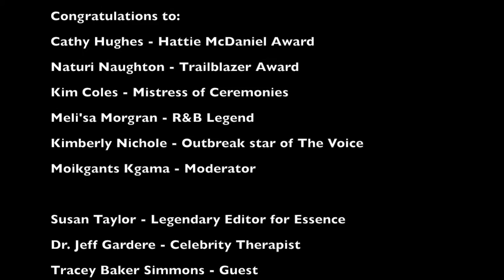Naturi Naughton honored by Reel Sisters & interviewed by The Movement REMIXED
The Movement REMIXED covered the
Reel Sisters of the Diaspora Film Festival/Lecture Series
Honoring Naturi Naughton

Ciara Cee Ross -  Host/Journalist
Audrey Egypt Young  - Film/Photos/Director/Editor Founder/Editor in Chief of The Movement REMIXED

Carolyn A. Butts  - Founder/Festival Director of the Reel Sisters of the Diaspora Film Festival/Lecture Series
Lisa Durden - Curator

Congratulations to:
 Cathy Hughes - Hattie McDaniel Award
 Naturi Naughton - Trailblazer Award
 Kim Coles - Mistress of Ceremonies
 Meli'sa Morgran - R&B Legend
Kimberly Nichole  - Outbreak star of The Voice
 Moikgants Kgama - Moderator

Susan Taylor  - Legendary Editor for Essence
Dr. Jeff Gardere  - Celebrity Therapist
Tracey Baker Simmons  - Guest
Rochelle Brown - Guest
Barbara Bullard - Guest

 This has been a Movement REMIXED Presentation.
Filmed by Young Roylaty Enterprisestion